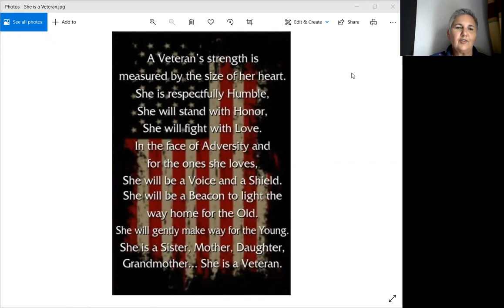Paradigm Shifters - Cynthia Millonzi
Join us as we explore FREEDOM from the perspective of a US Veteran.  Cindy is the ultimate in service to her country, community, and family.